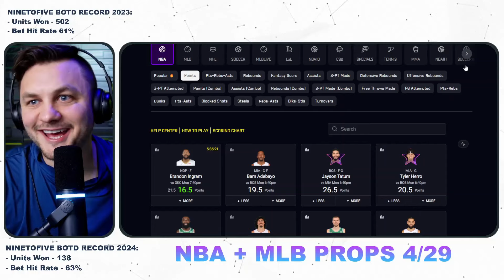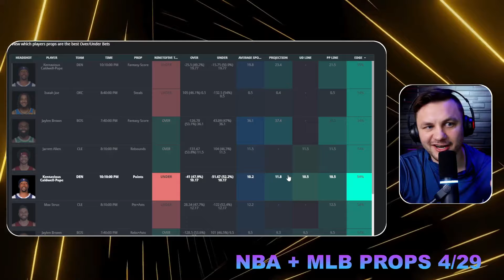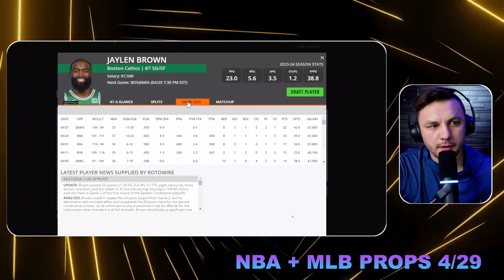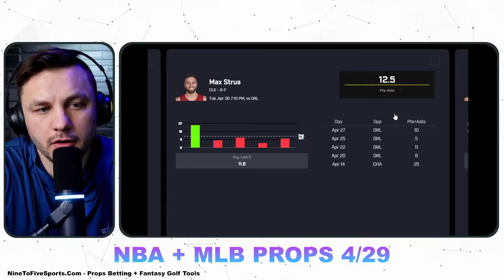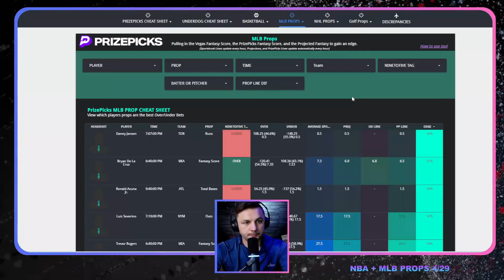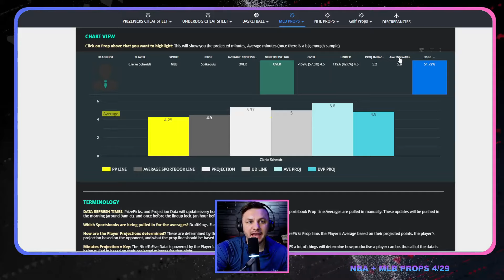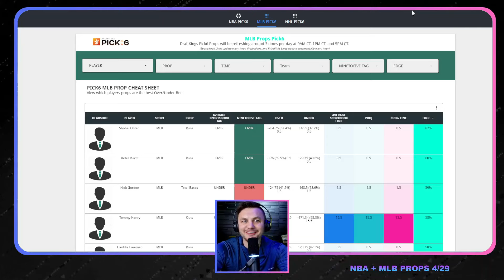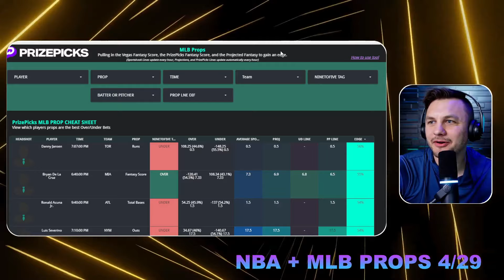PRIZEPICKS Player Prop Picks / Bets for MONDAY, April 29th, 2024 [Brandon Ingram Discount Picks]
Eric Polzin breaks down what are the best Prop Bets today on PrizePicks and/or Underdog.

(This is a measure of the bets I highlight at the end of the video. This includes all sports. This also includes the Taco Tuesday bets where I tell people to bet 5 individual bets...The Unit Size of measure is $15 which is the average bet size for bettors)